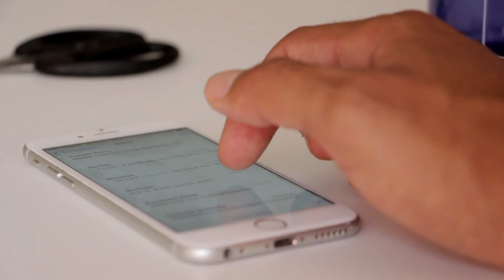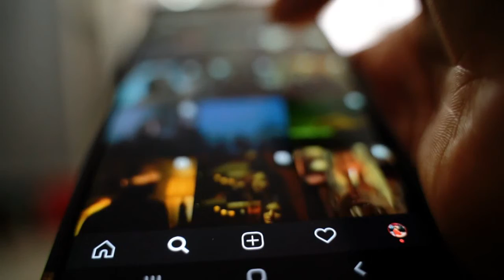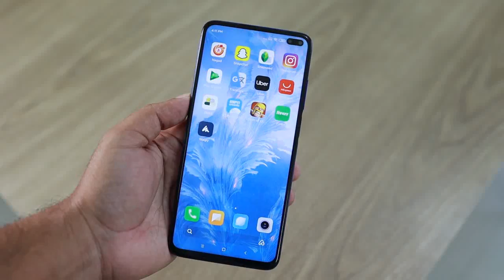TikTok News Today | Tik Tok New Update In India | Prayas Sharma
TikTok News Today | TikTok Today News | TikTok News | Tik Tok New Update In India |

Tik Tok - लवर्स की आखरी उम्मीद पर भी लगा ग्रहण जानिए कैसे ? | Tik Tok New Update In India |

Ajj iss video m apko btane wala hu Tik Tok ke new update ke abre m umeed karta hu apko video pasand aye.

if You Like This Video Give It a Thumsup👍

QUERIES SOLVED
○tik tok new update in india
○tiktok new update
○tiktok new update news
○tiktok back in india
○tiktok ayra h
○tiktok unbane in india

1.5 Best YouTube Thumbnails Making Apps for Android  2020🔥

2.How to find Youtube thumbnail backgrounds 😍

3.5 Best Audio Recording Apps for Android 2020 🔥 😱🔥

4.Best Audio Recording Apps for Android  2020 🔥-

5. How to add I Card or End screen in Youtube videos 🔥